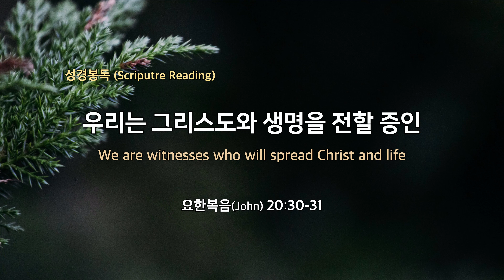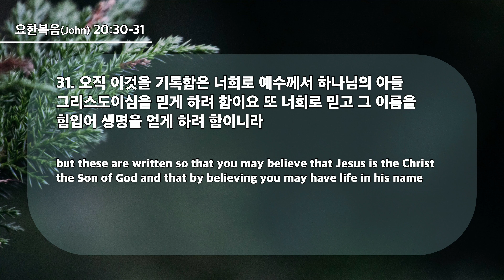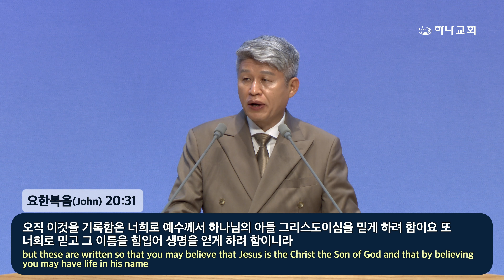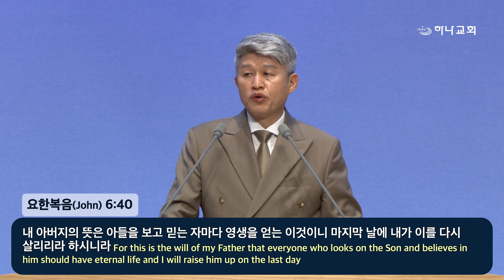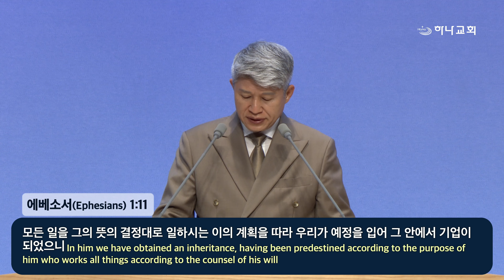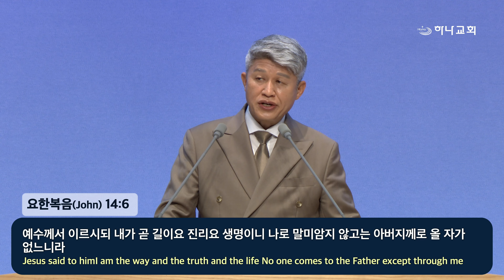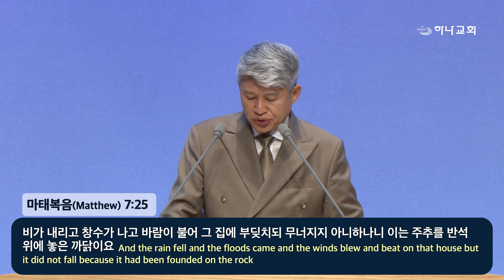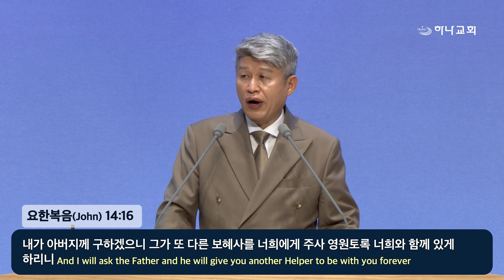20240721 대구하나교회 1부예배(우리는 그리스도와 생명을 전할 증인,요20:30-31) / 我们是传达基督与生命的证人（约20：30-31）